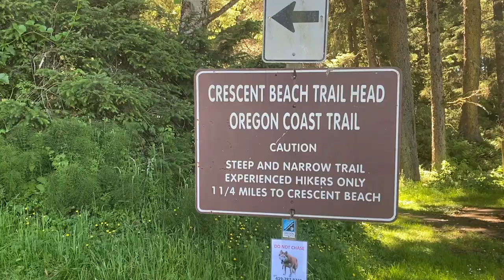Hiking Crescent Beach Trail | Ecola State Park